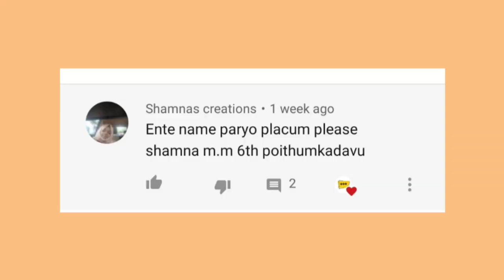Bottle Art Using Medicine Strip||Easy and Unique Art| BottleArt Using Neon Color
Hi dears

Here I have done a beautiful bottle art with some scrap medicine stripes...
Which is very simple and easy to follow

Materials used in this video:
Black acrylic spray paint
Neon green 3d liner
Medicine stripes
Fabric stones
White glue

💥💥💥If you want to show your artworks through this channel, please send me your photos through facebook/insta/mail💥💥💥

If you like this video, please hit 👍

💡💡 Please watch without skip 💡💡

Keep supporting
Love you all